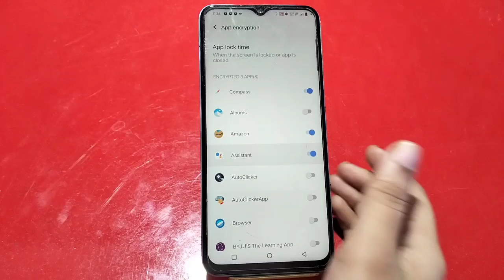Apps Lock In Vivo Y22S, How To Set Apps Lock In Vivo Y22S, Applock Setup Kaise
Apps Lock In Vivo Y22S, How To Set Apps Lock In Vivo Y22S, Applock Setup Kaise Karen,Vivo Y22Sapps Lock Kaise Lagaen,

Appslock Vivo Y22S